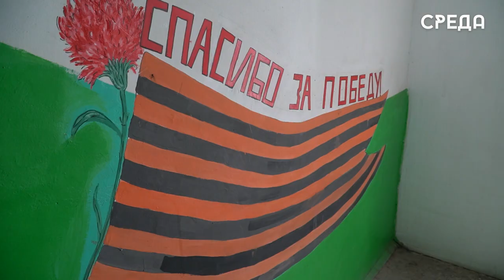Представители местного отделения партии «Единая Россия» поздравили ветерана ВОВ Мусу Багаудинова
Сегодня, 5 мая, представители первичного отделения «Единая Россия» г. Каспийска в честь 78 – годовщины Великой отечественной войны решили навестить наших ветеранов. Одним из них стал Муса Багаудинов.

Основная цель встречи – это почтить память тех, кто ушел от нас, отважно сражаясь за свою отчизну и поблагодарить тех, кто остался с нами: за их мужество и смелость. В это непростое для страны время имена героев России только пополняются, представители партии «Единая России» поздравляет всех военнослужащих, которые в данный момент отдают долг родине.